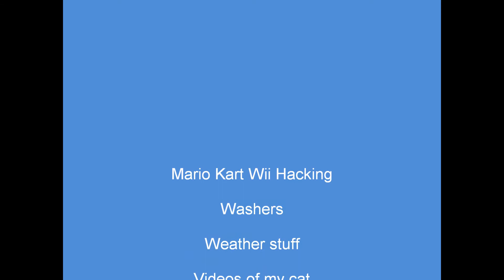My new intro!